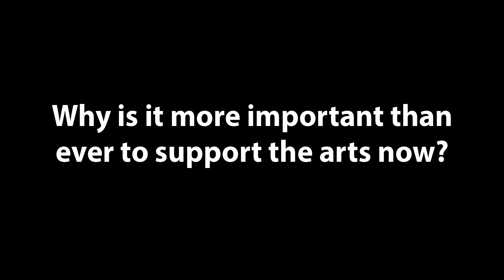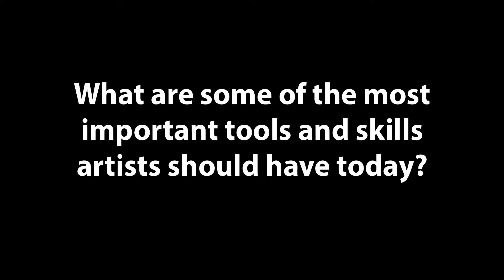NEA Chairman Jane Chu at the 2016 CAA Annual Conference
Chairman Chu spoke with CAA on the importance of the arts, collaborations across disciplines, and what skills are vital for a career in the arts. Interview conducted at the CAA Annual Conference in Washington, DC, February 3-6, 2016.